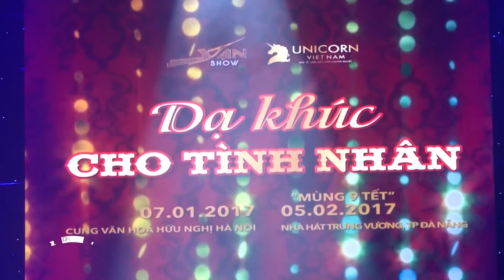Khúc Thụy Du - Liên Khúc Nhạc Vàng Trữ Tình Bolero Hay Nhất 2017